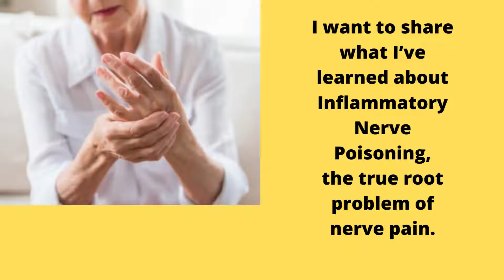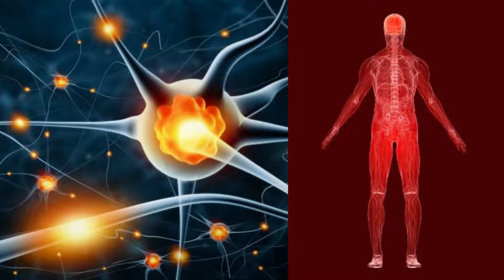NERVE CONTROL 911 REVIEW ⚠️ALERT⚠️NERVE CONTROL 911 DOES IT WORK? REVEALED TRUTH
What is Nerve Control 911?
Nerve Control 911 is a dietary formula made by PhytAge Laboratories. The manufacturer claims that it has superior benefits for the central nervous system and contains all-natural ingredients. It reduces irritation and inflammation of the central nervous system and strengthens nerve signals from brain muscles and body organs.

Does Nerve Control 911 work?
Yes! However, PhytAge Lab's Nerve Control 911 can restore nerve health and alleviate neuropathic symptoms. Nerve Control 911 is formulated to relieve nerve discomfort and support normal nerve function.

Nerve Control 911 supplement is also risk free to a certain extent. Specifically, it is backed by a 100% 60-day money-back guarantee. It is the consumer's responsibility to contact customer service within 60 days of the purchase date to request a refund. Any claims made after the stipulated period will not be accepted.

I hope I helped you, if you liked it, leave a like on the video to receive more content like this from several excellent products.